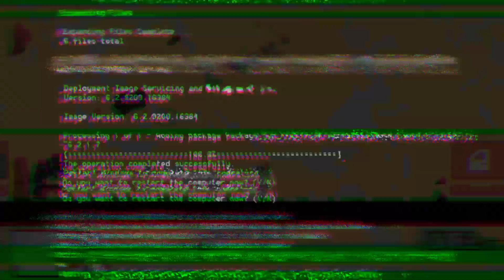SMASHY ROAD: WANTED 2: DESERT GAMEPLAY 👍🔥🔥